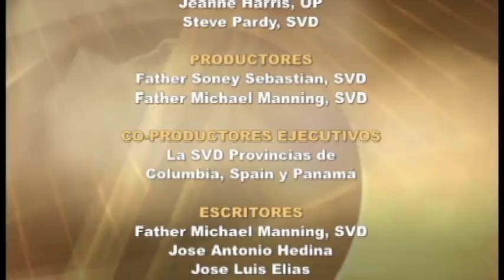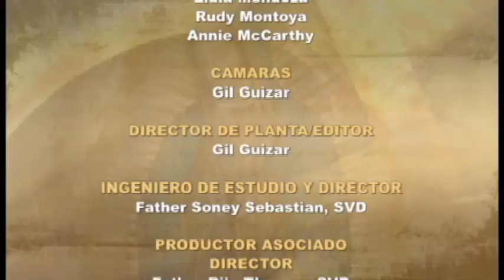Miércoles, 9 de Noviembre 2016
Un río alegra a la ciudad de Dios.